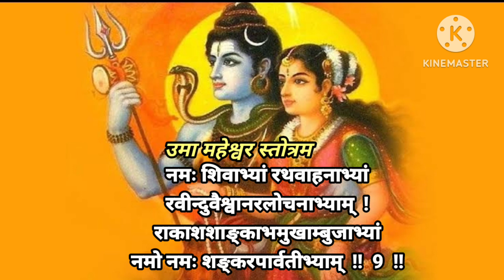सुनने मात्र से मिले शिव जी व मां पार्वती का आशीर्वाद, श्री उमा महेश्वर स्तोत्र ( हिंदी अर्थ के साथ )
uma maheswara stotram
uma maheshwara